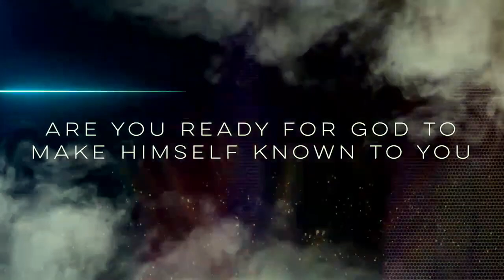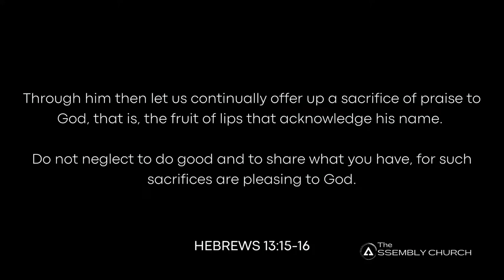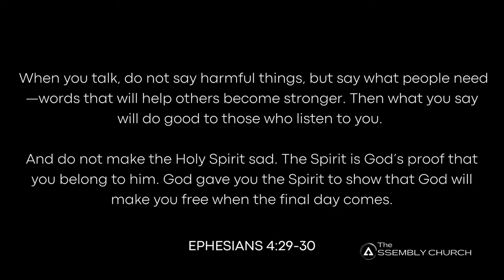APRIL 23, 2023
PASTOR DWIGHT HENSLEY
"OPEN DOORS"